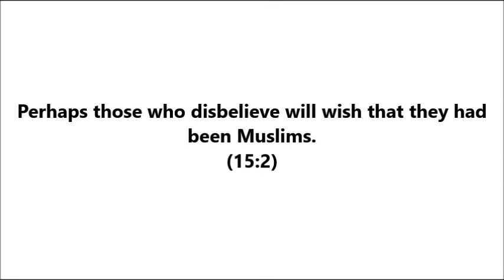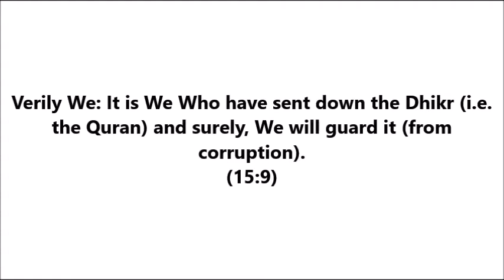Chapter 15 in the Qur'an: The Rocky Tract (1 to 15 only)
Reciter: Brother Hudhayfah Ahmad